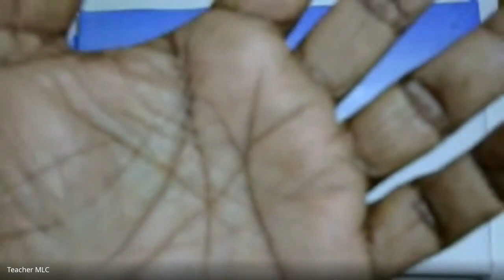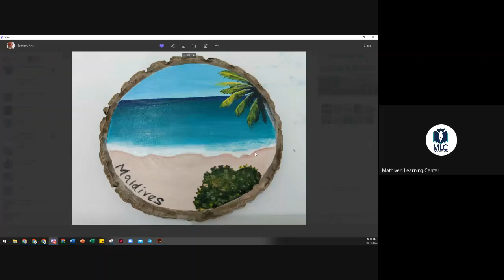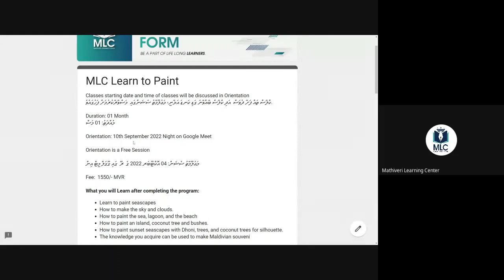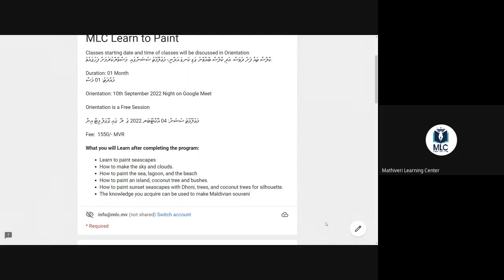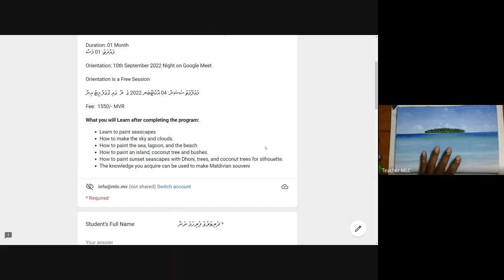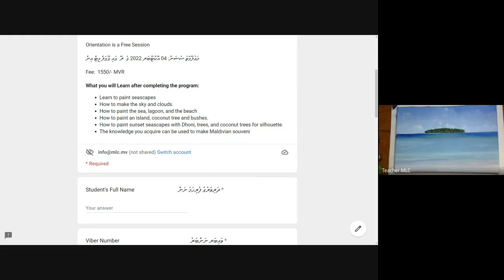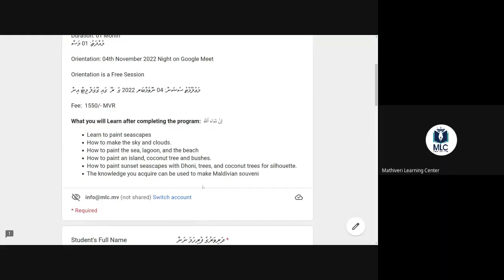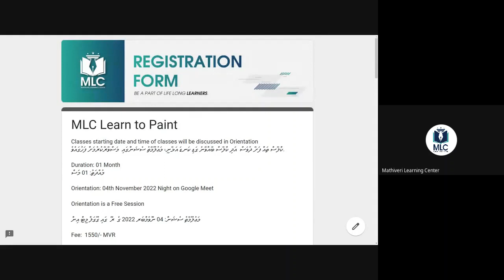MLC Webinar - Painting